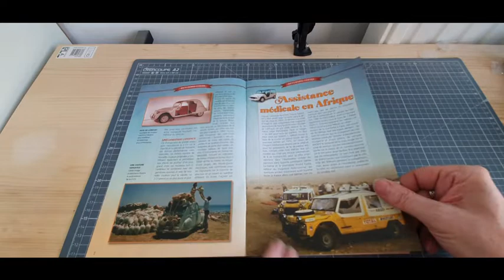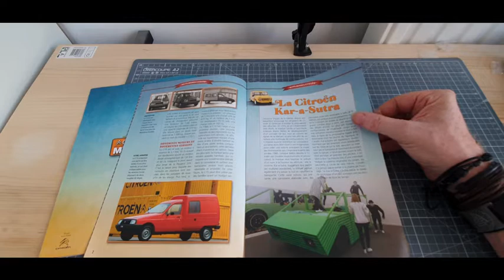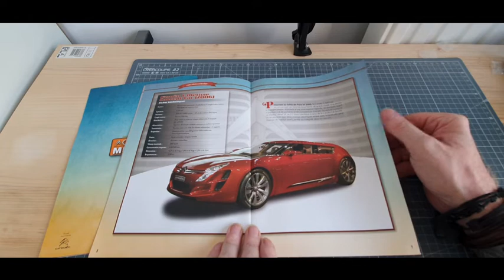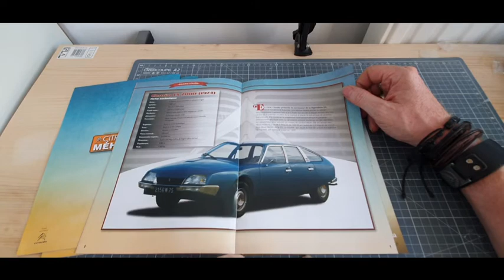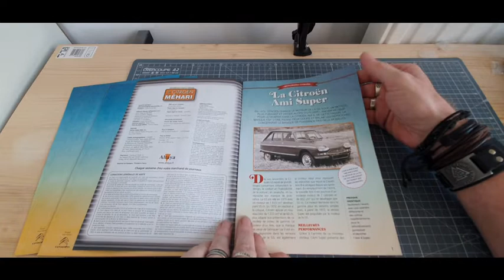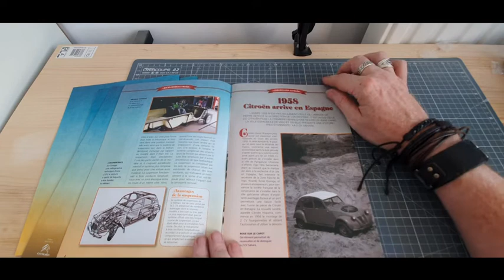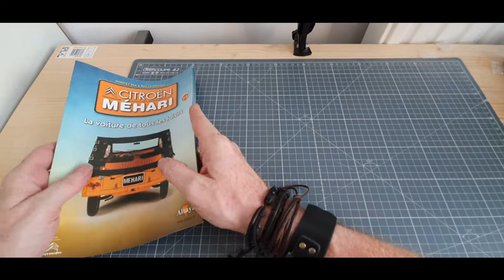ALTAYA mehari montage des numeros 24 25 26 27 28